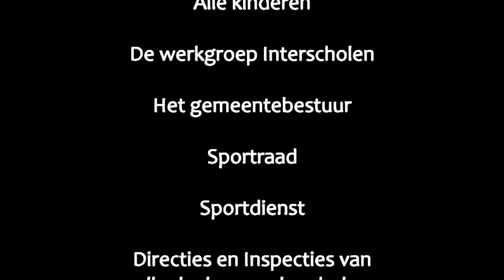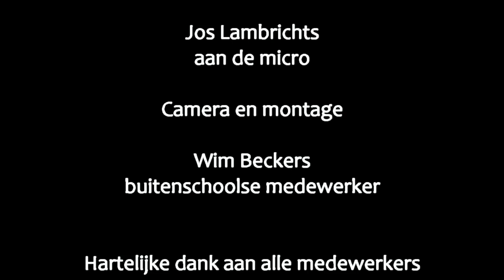Interscholen Maasmechelen - Massacross en Spelencircuit 2015 - deel 2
Interscholen Maasmechelen: schoolsport over de netten heen!